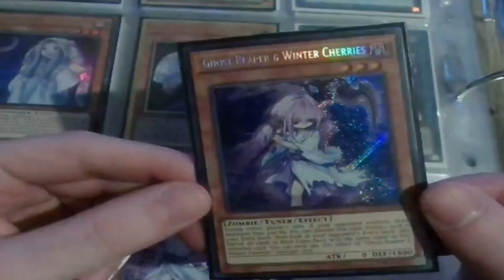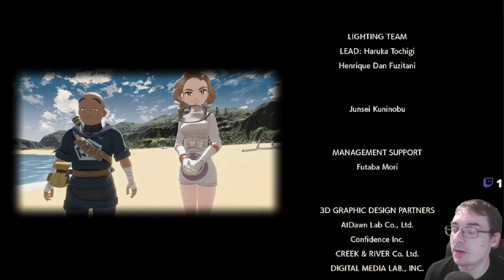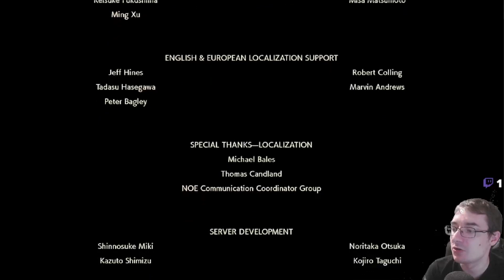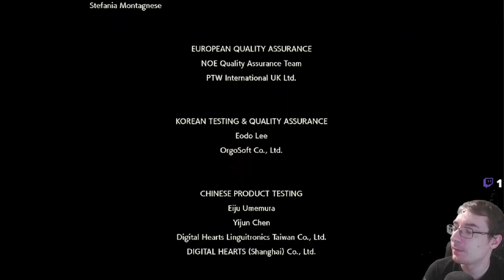Let's play pokemon legend arceus partie 14 : L'aboutissement d'une aventure (1/3)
Un honneur à récupérer et un monde à sauver...